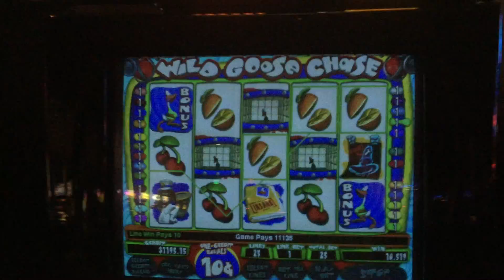Wild goose chase follow-up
Print out of ticket